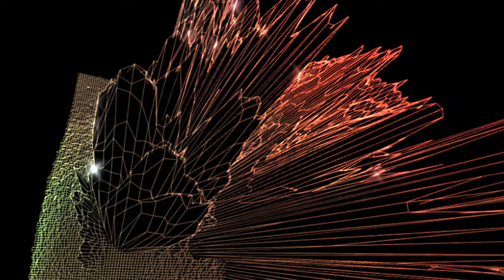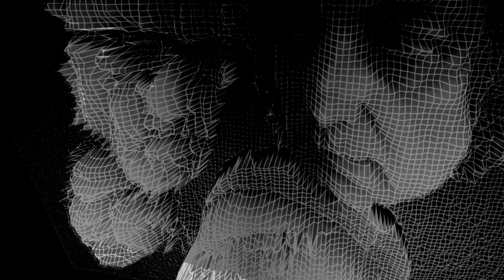The Church - 'Another Century' (Official Music Video)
Directed by Eden Mulholland